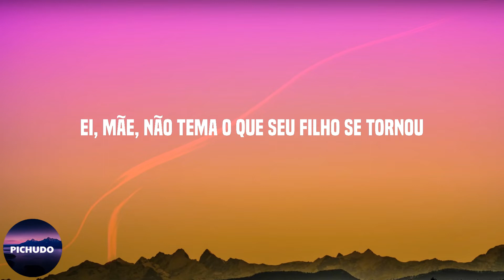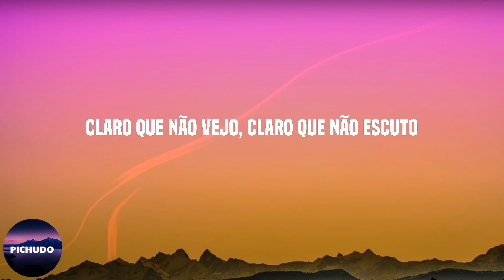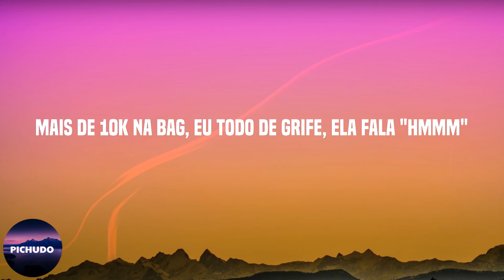BK - Deu Aulas (Lyrics)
Lyrics:

Papatinho
Anota a placa, respeita o pai
Te devo nada, eu ganho mais
Meu lucro, meu show
Deu aulas de flow
Mercedes na garagem
Casas pela cidade
Trinta bala no pente
Um milhão de mano na linha de frente
Disco de ouro e de platina
Um coração, várias menina
E essa visão ninguém doutrina
Só atacante te vê e domina
Ei, mãe, não tema o que seu filho se tornou
Essência continuou, só que ambição já me dominou
Toda vez que eu olho pro Sol, vejo que eu posso alcançar
Toda vez que eu olho pro céu, só Deus pode me parar
Falam que isso é perigoso, viver é perigoso
Sempre no limite, sem crise, é o jogo
Melhoria, esse tipo de ímã
Milionária, esse tipo de firma
Nós fazemos histórias na pista
Eles são só história do Insta
Claro que não vejo, claro que não escuto
Sabe quanto custa meus quinze segundos?
Água de bandido, dono não bafora
Artilharia, sem bola fora
Tropa te cala, quem fala é o T'Challa
Bola, meu time decola
E sempre aceso a chama
Eu continuo o mesmo
Lembrança de ontem, esperando amanhã
Minha única mudança é que hoje eu tenho grana e fã
Nem tudo que reluz é ouro, 'tá no pescoço, tu sabe que é
Nós 'tava no fundo do poço, direto pro topo, isso é papo de fé, ãh
Mais de 10K na bag, eu todo de grife, ela fala "hmmm"
Antigamente nós nem era notado, olha quanta nota, isso é comum
Bk, hã, duvido que eles vão tentar pingar
Vem cá, nós sabe tu é fama, no fim tu vai negar
Então deixa eu rimar mais um pouco
Num é flow, é um soco
Num é croc, é o crocodilo
Lacoste, nós gosta e num é pouco
Conta paga, lifestyle, vários clipe
Se a vida é um baile, nós é a equipe